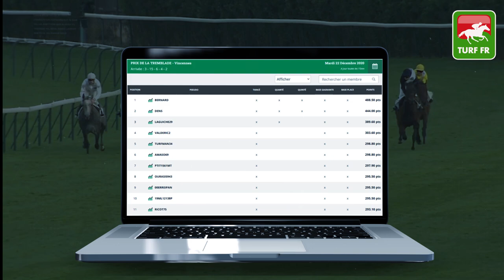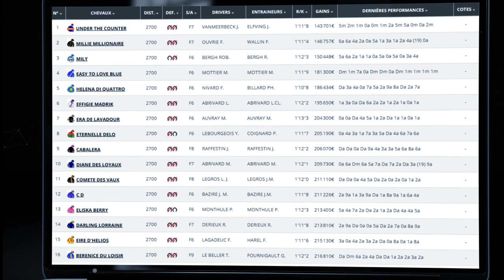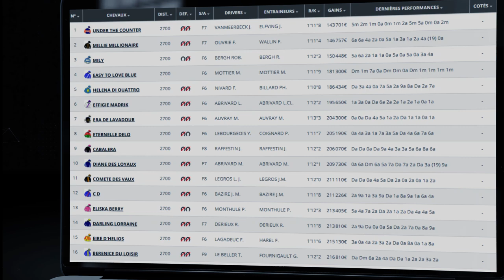Minute Quinté TURF FR : Pronostics Quinté du jour PMU - Jeudi 24/12/20 à Paris Vincennes 🏇 #224576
🥇 Retrouvez le pronostic exclusif de notre expert Turf Lucius Simenon pour le PRIX PHILIPPE LORAIN le Mercredi 23 Décembre 2020 à l'hippodrome de Cagnes sur mer en France.